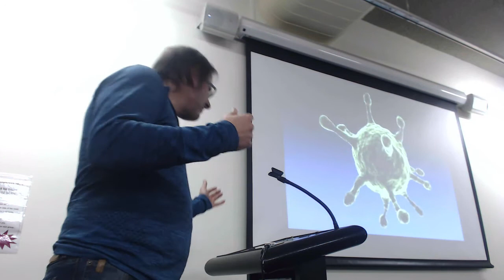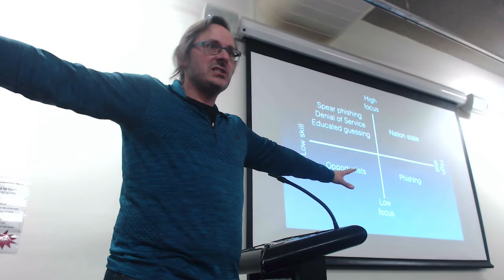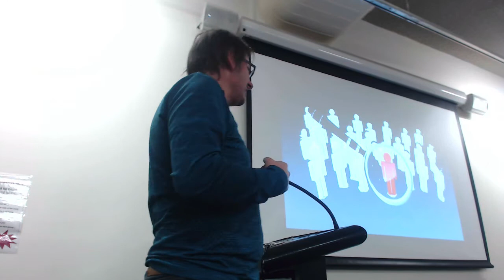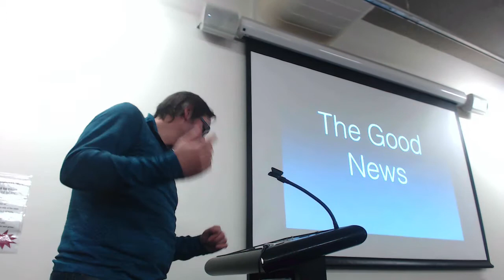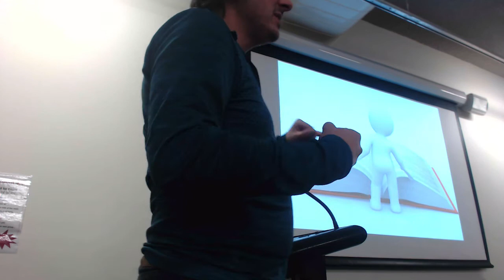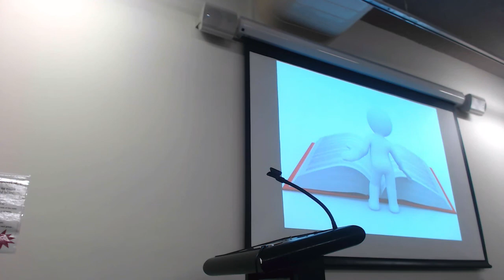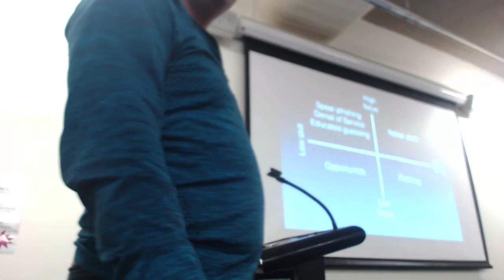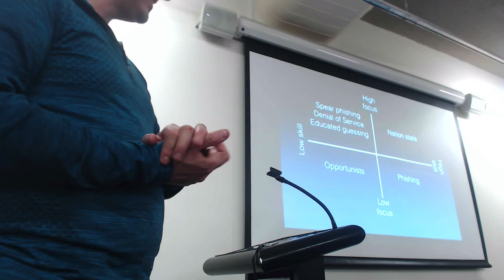Anthony Caruana at iMug June 2017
Here’s Anthony, at Ross House in Melbourne, speaking about Security and protecting ourselves online (90 mins)